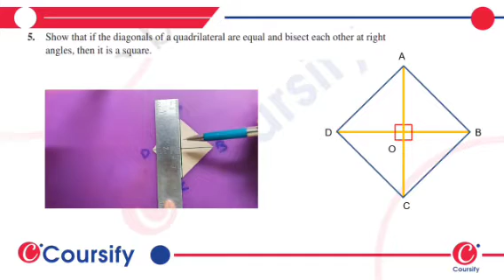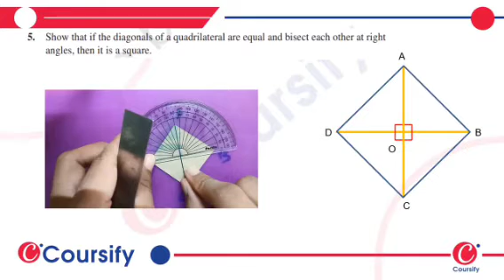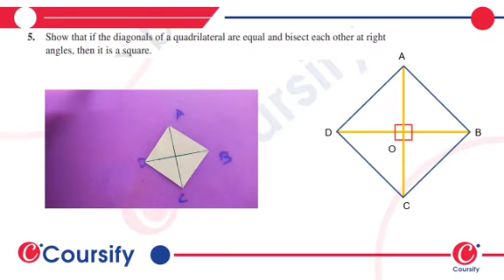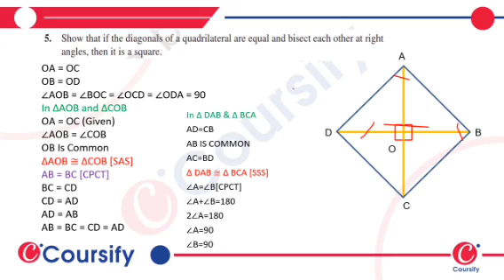Maths NCERT | Class 9 | Chapter 8 | Ex1 Q5 | English Medium